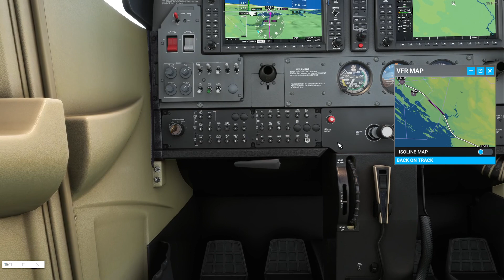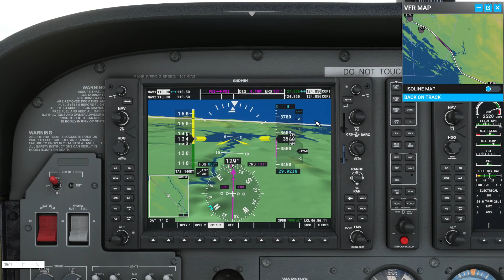MSFS, 3rd leg of the first Bush trip.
Twitch.tv/humanity_kills